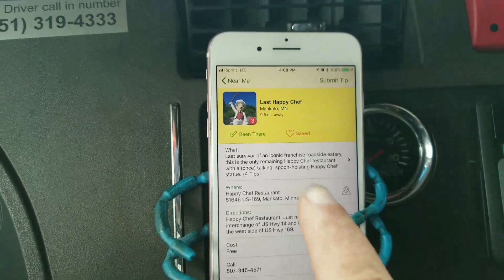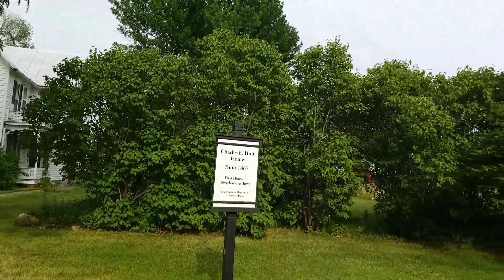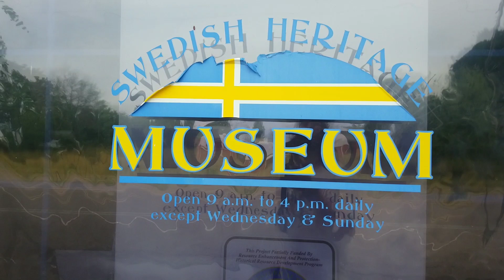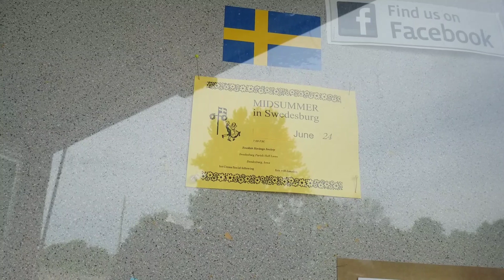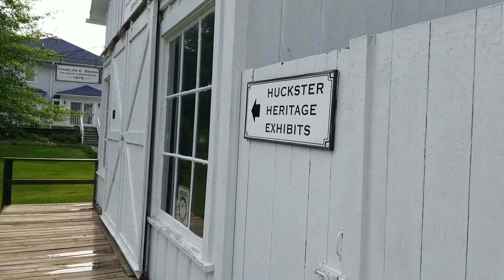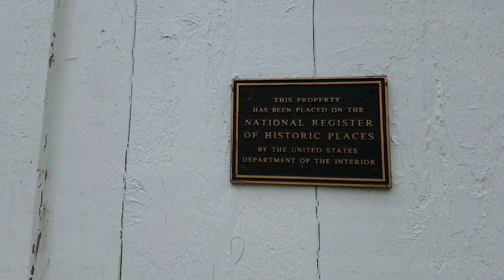Travel Vlog, Happy chef and a awesome Iowa swedish town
Swedish town a Happy Chef statue all in a travel Vlog.